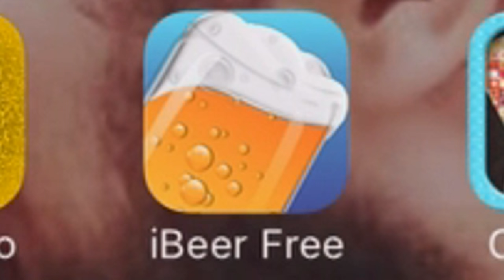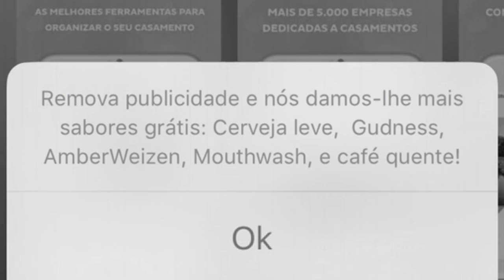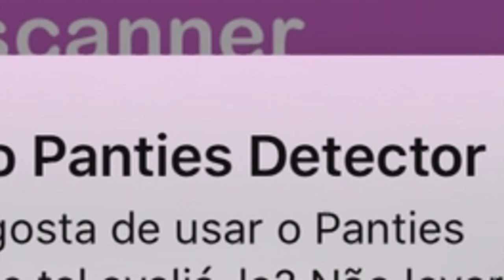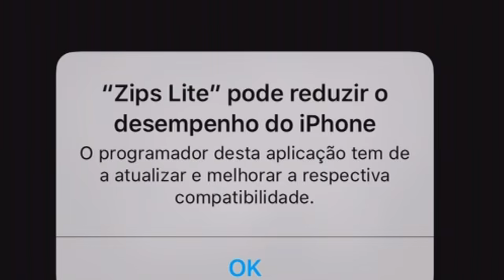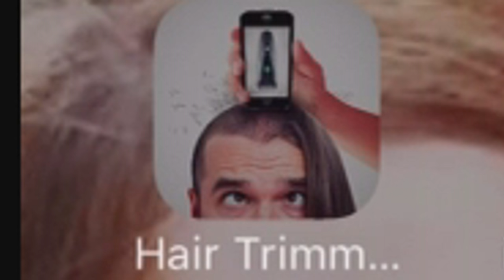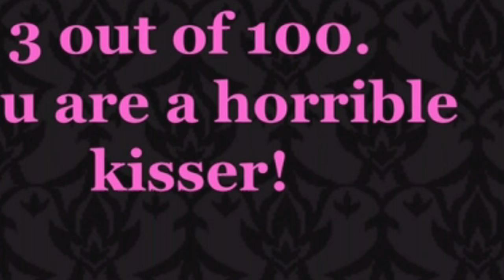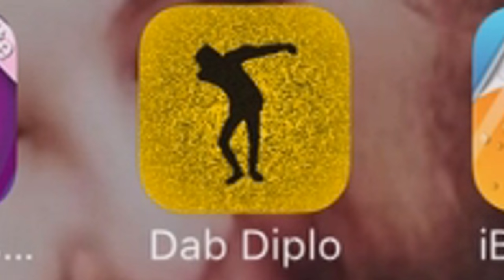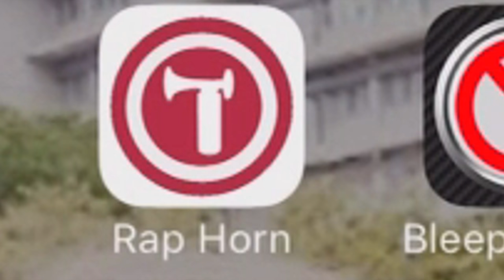11 APPS QUE SÃO INÚTEIS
é só ideias geniais

Segue-me!

***Apps***
- iBeer
- Fan Cooler
- Bleep Button
- Panties Detector
- Zips
- Electric Shaver
- iFrenchKiss
- WATCHING CUTE GIRL
- Mouths off
- iVibe Massager Lite
- Dab diplo
- Rap horn

Piores apps
Apps inúteis
Apps iphone
11 apps que são inúteis
Useless apps
wuant